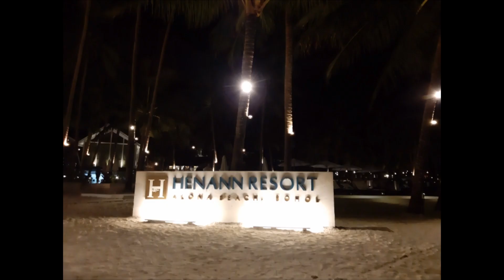SKWAA YEAR END BAKLAY 2018